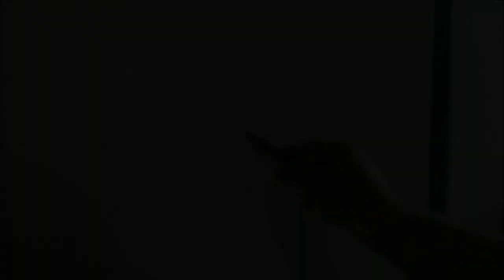Totó y Sara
Ser Daltónico es una horrible bendición.:.
Parte del proceso de esta pintura. Un viaje al mundo de mi daltonismo, que me permite en cada obra la aventura de descubrir los tesoros que el gran espíritu tiene a quienes le servimos a través del  arte.
Color: Libertad o prisión?